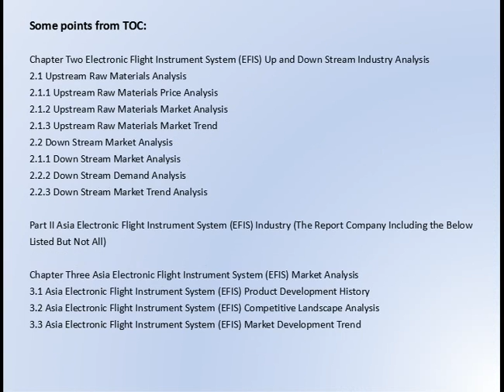Electronic Flight Instrument System EFIS Market Research Report 2017